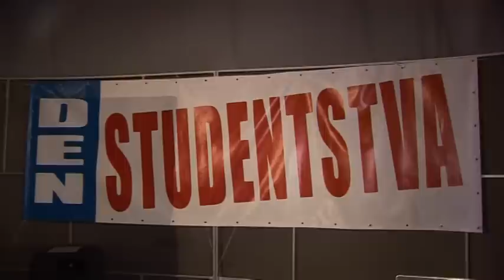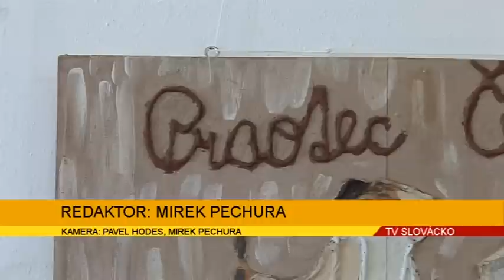TV Slovácko: Hodonín 20.11.2012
Dům kultury v Hodoníně zaplní betlémy / Den studentstva se nesl v rámci připomenutí historických událostí / Masarykovo muzeum pokračuje v propagaci přírodních barev z jílu